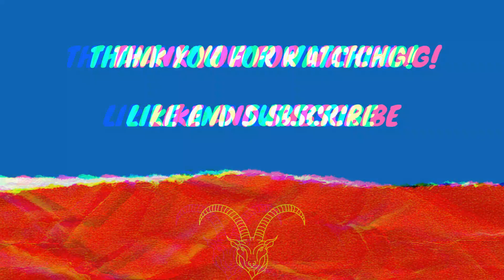Top 10 most expensive and luxurious yachts in the world | Urdu , Hindi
Assalamu Alikum Viewers

A luxury yacht is not just a mode of transportation, but a symbol of wealth and status symbol, that can only be afforded by the wealthy billionaires of the world. The most luxurious yachts worldwide offer extravagant features like movie helipads, theatres, concert halls, multiple swimming pools, saunas, and hot tubs.

There are only a handful of luxury yachts sailing the world’s oceans today. Each one is unique in its way, much like the often-mysterious owners at the helm. You would think that, with a $5 billion yacht, you would want to show off your achievements, but most want to escape from the trouble of the world and enjoy a cruise in luxury and style.

Oh, and sail in the style they do. With solid gold paneling, bulletproof windows, helicopter power connections, marina power connectors, onboard voltage regulators, and miniature landmarks from countries such as Monaco, these yachts were built to impress anyone lucky enough to set foot on the deck.  Let's have a look at the top 10 most expensive yachts in the world in 2022.

⏲️Time Stamps⏲️

00:00 - Top 10 most expensive and luxurious yachts in the world
01:06 - Lady Moura
02:10 - Al-Mirqab
03:02 - Dilbar
03:46 - Al-Said
04:18 - Motor Yacht A
05:10 - Dubai
06:16 - Azzam
07:08 - Streets of Monaco
07:42 - Eclipse
08:49 - History Supreme
10:15 - outro

🎬 Production Credits
✍️ Edited by: Adeel Sattar
📷 Filmed by: Adeel Sattar
💡 Produced by: Adeel Sattar
🎬  Video Title: Top 10 most expensive and luxurious yachts in the world